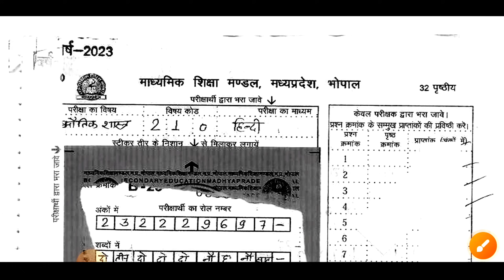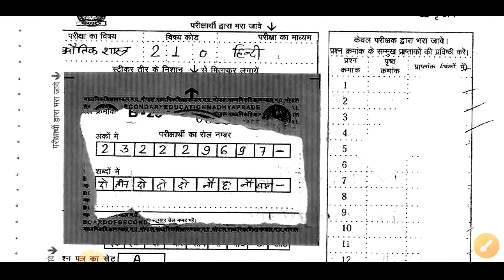Board Exam में Copy कैसे लिखें | board exam mein copy kaise likhen | Board Exam 2024 | Physics Copy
Board Exam में Copy कैसे लिखें | board exam mein copy kaise likhen | Board Exam 2024 | Mp Board

class-12th Physics
Class-12th physics ncert
Physics Ncert